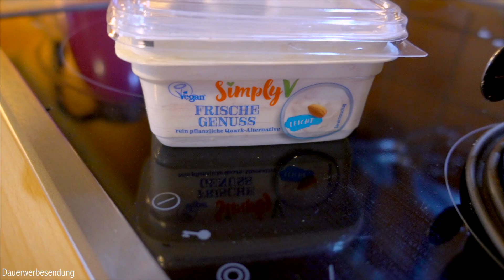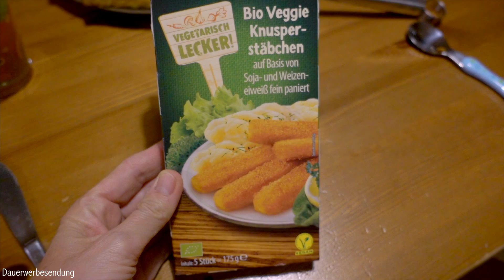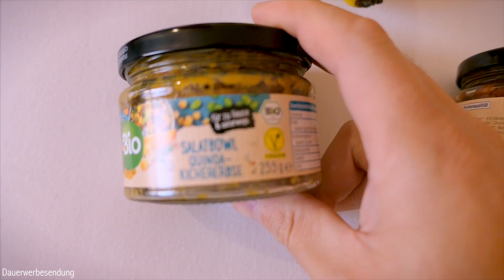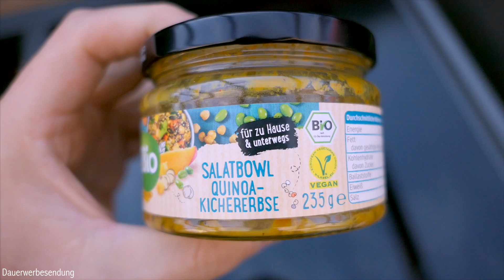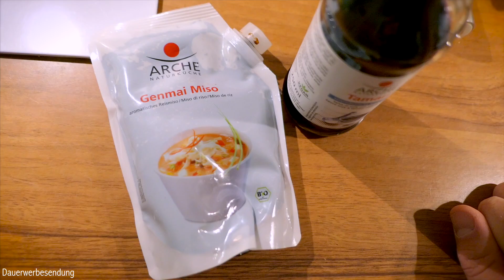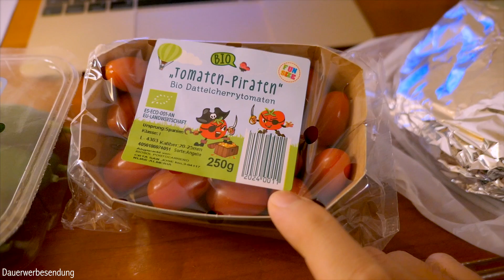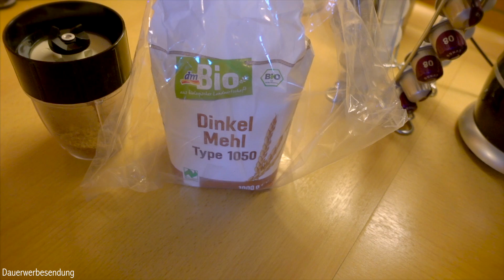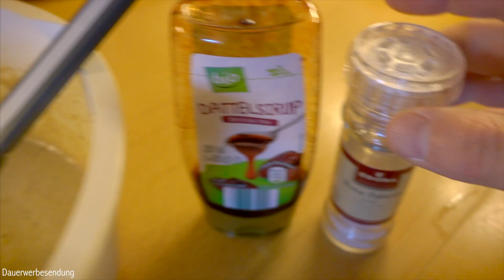VEGAN ESSEN #04: Zum Dinner bei Fans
Dieses Video BEINHALTET bezahlte Produktplatzierungen
Vielen Dank für die Unterstützung

Xucker bei Amazon
Vegane Proteinriegel

Wie hat euch das Video über unser viertes Video über Vegan Essen gefallen? Wir freuen uns sehr darüber!

Ⓥ Alles Liebe Ⓥ
Lars & Alexandra